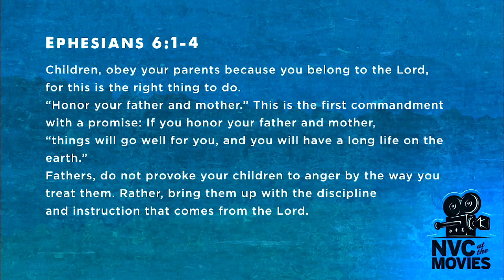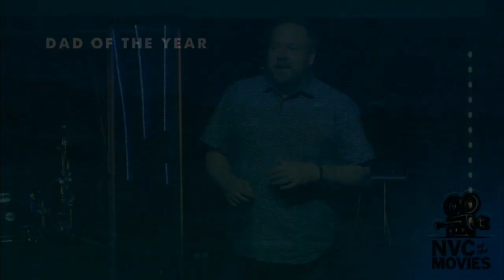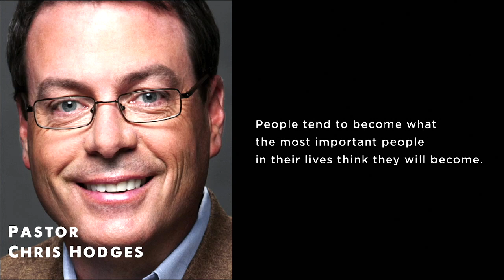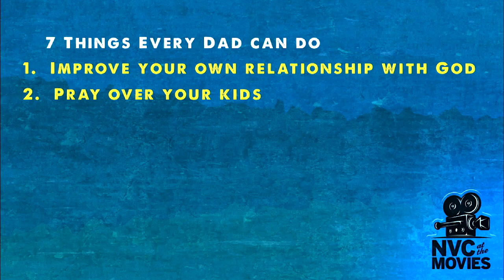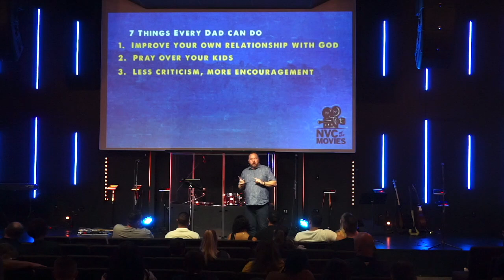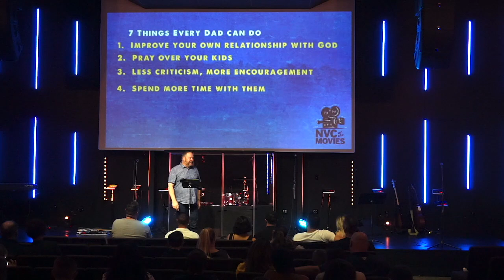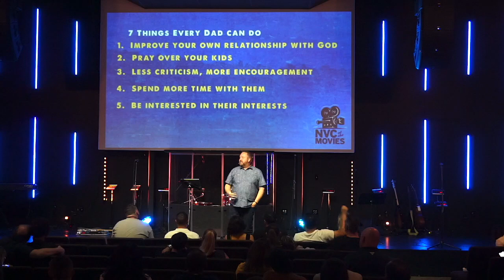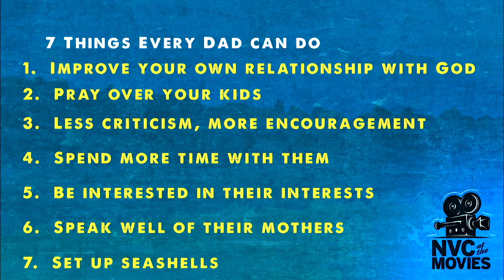NVC At The Movies: Dad of the Year